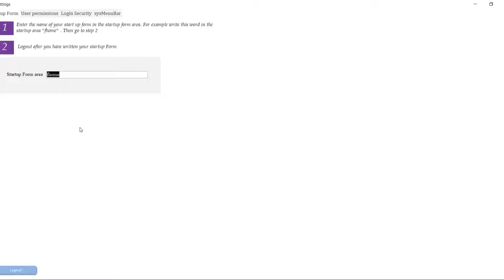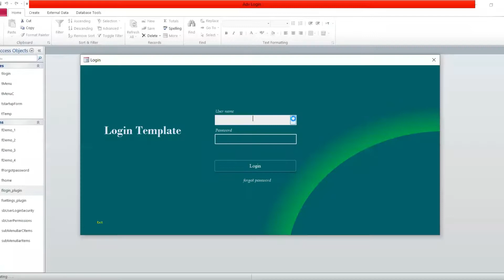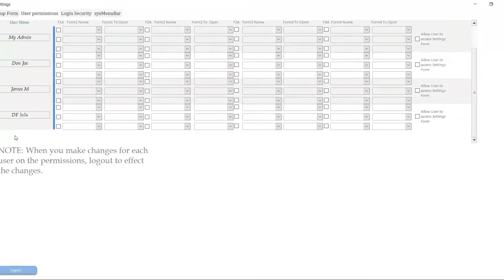How to add New users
Free MS Access Template with Login Form and Settings

1. Allows the admin to add new users (Full control of users)
2. Allows the Admin to assign forms for access to each user
3. Has the navigation panel that can be customized by assigning captions to the buttons and the forms to be opened by each button
4. Has a homepage with buttons that can be customized in real-time or while the program is running. Two things can be assigned to the button: the new caption and the form to open when clicked